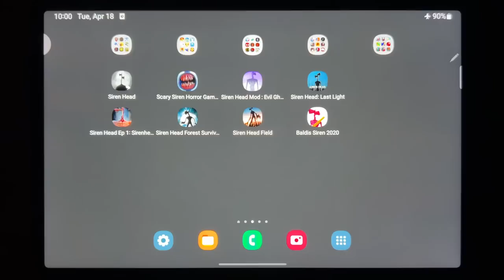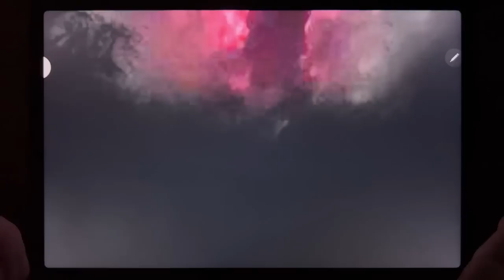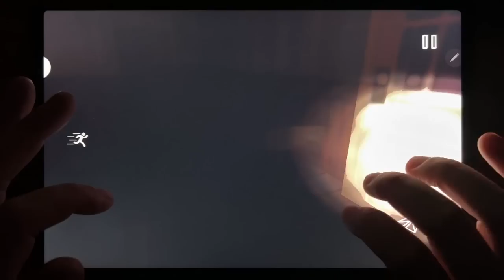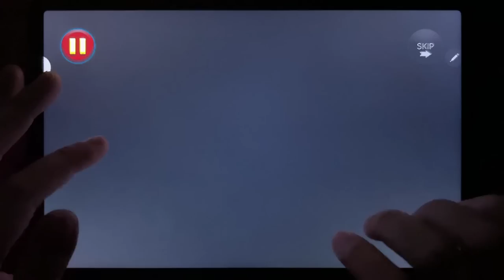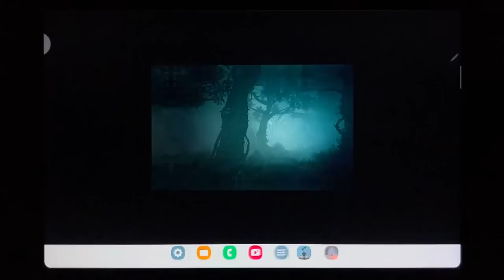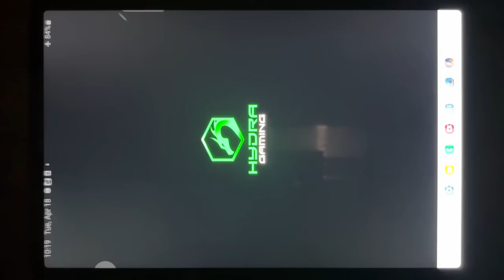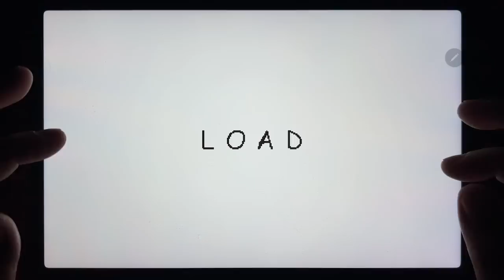Siren Head, Scary Siren Horror Games 3D, Siren Head Mod: Evil Ghost Games, Siren head Last Light...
Siren Head, Scary Siren Horror Games 3D, Siren Head Mod: Evil Ghost Games, Siren head Last Light, Siren Head Ep 1, Siren Head Forest Survival 2, Siren Head Field, Baldis Siren 2020